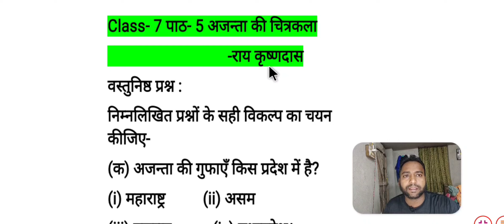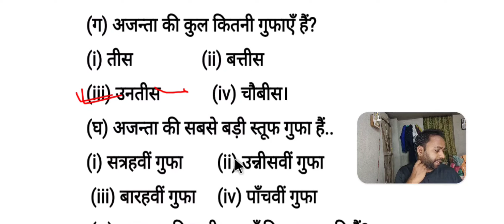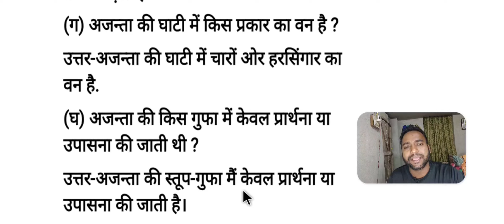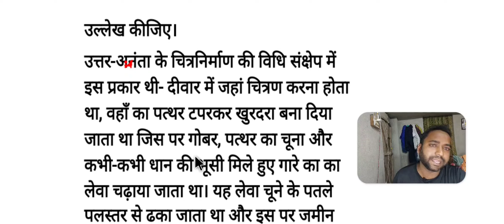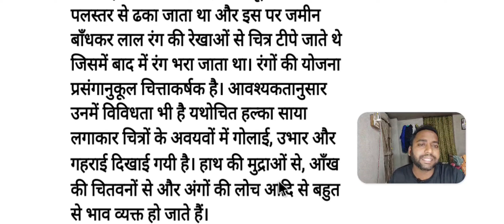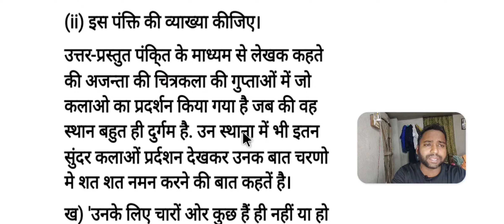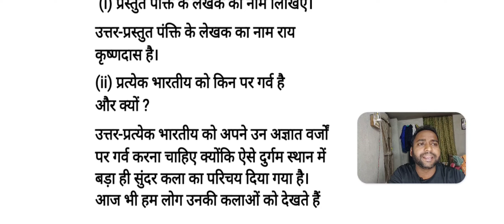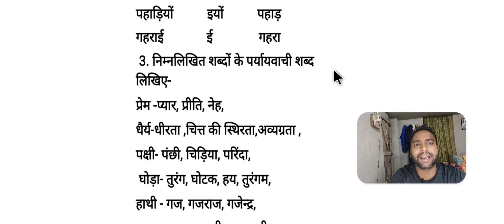Class 7th // अजन्ता की चित्रकला// हिन्दी Hindi// प्रश्न और उत्तर// वस्तुनिष्ठ- भाषा बोध //wbbse//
Class- 7// वस्तुनिष्ठ- प्रश्न, लघूत्तरीय प्रश्न, बोधमूलक निर्देशानुसार भाषा बोध प्रश्न और उत्तर//
अजन्ता की चित्रकला// हिन्दी Hindi// प्रश्न और उत्तर// वस्तुनिष्ठ- भाषा बोध //wbbse//
vvmeducation//hindi medium// west Bengal board of secondary education// Question and answer//